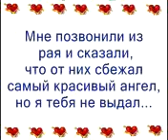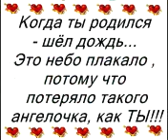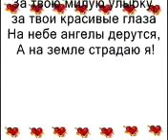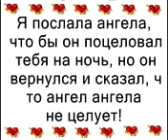Стихи про Lоvе 001